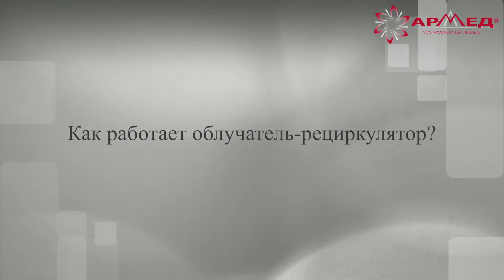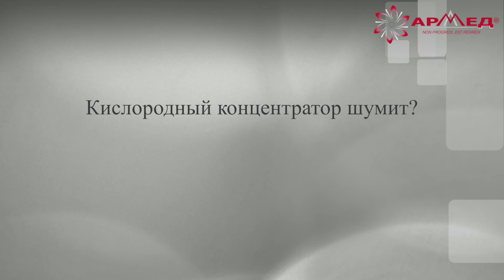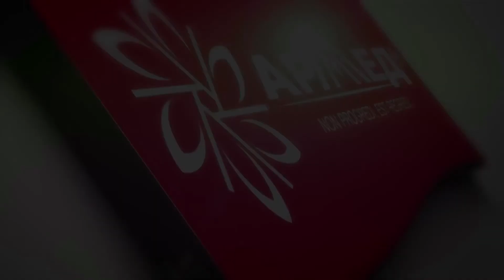Ответы на часто задаваемые вопросы по продукции ТМ "Армед"